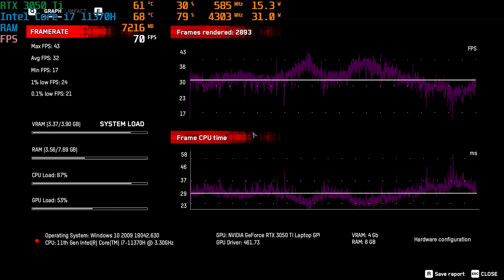Sự xuất hiện của RTX 3050Ti trên laptop Gaming - Asus TUF Dash F15 | An Phát Computer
CẤU HÌNH:
CPU: Intel® Core™ i7-11370H (upto 4.80GHz, 12MB)
RAM: 8GB DDR4 3200Mhz
Ổ cứng: 512GB M.2 PCIe NVMe 3.0
VGA: NVIDIA GeForce RTX 3050Ti 4GB GDDR6
Màn hình: 15.6 inch FHD (1920*1080) 16:9, 144Hz, 250nits, 1000:1
Pin: 4 Cell, 76Whr
Cân nặng: 2Kg
Màu sắc: Xám
OS: Windows 10 Home
🏢 Showroom 1: 49 Thái Hà - Đống Đa - Hà Nội
🏢 Showroom 2: 151 Lê Thanh Nghị - Hai Bà Trưng - Hà Nội
🏢 Showroom 3: 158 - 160 Lý Thường Kiệt - Quận 10 - TPHCM
🏢 Showroom 4: 84T/14 Trần Đình Xu - P. Cô Giang - Q. 1 - TPHCM
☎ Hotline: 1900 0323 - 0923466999